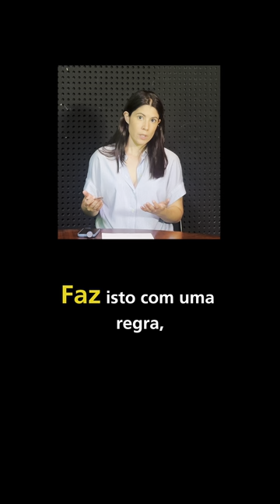SIFIDE: Bloco denuncia esquema de “mineração de fundos públicos”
O Bloco apresentou uma queixa à Comissão Europeia por ajudas de estado ilegais. A Mariana Mortágua explica o que está em causa — a dupla subsidiação de fundos de capital de risco, através do PRR e do sistema de benefícios fiscais SIFIDE.